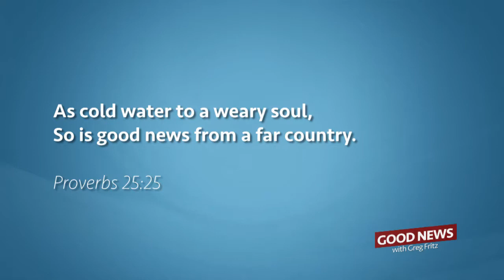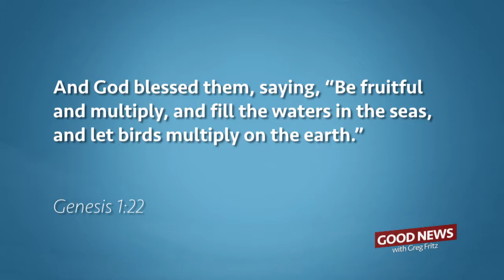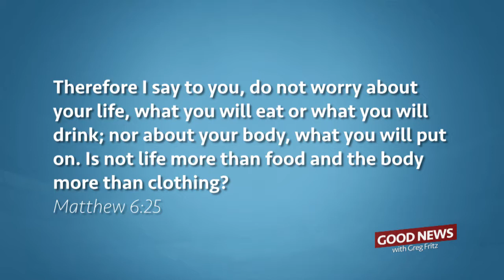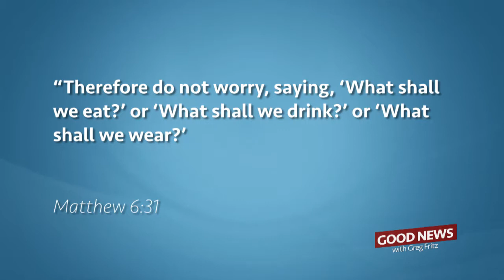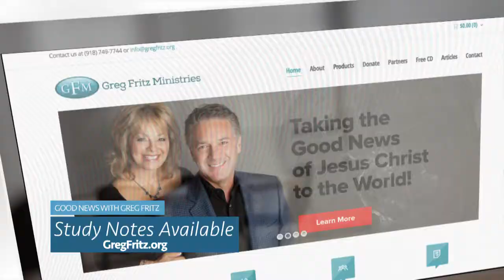Episode 11: Does God really provide?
Are you feeling like prosperity has passed you by?

Find out how much God has truly given you by watching the Good News with Greg Fritz. In this episode, you’ll learn that God is a God of abundance. And He created you with His provision in mind!